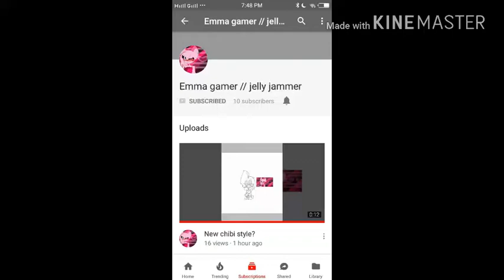Sub to her +Ask and Dare .:*Open*:.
:D ASK AND DARE ME!!!

oh. And.

I miss Lola sooo. Much.

Ok Updates TwT
A. Posting 3 collabs w/???
B. Upload Vids if I have spare time
C. Drawing Requests are cancelled
(I'm tired. )